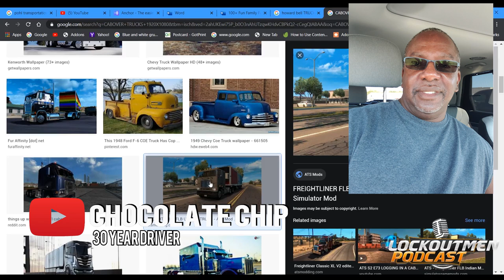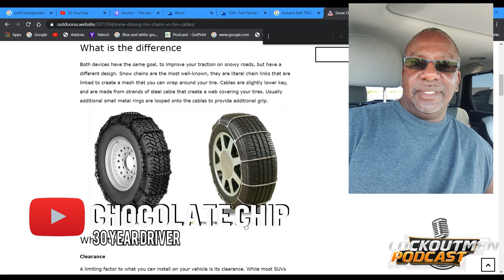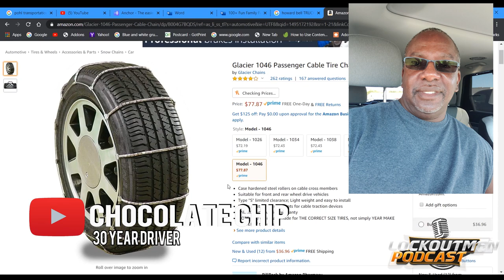Ol School 30 Year Driver Tells how It Was In The 80s @lockoutmen Podcast | Prime Inc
In this episode Lockcotmen interviews Chocolate Chip, a 30 year African American long-distance truck driver. Chocolate Chip stops by to chronicles he’s  ups and downs, And what it was like to drive in the 80’s. Lockoutmen and Chip cover a wide range of Trucking, From Running 2 log books to sleeping butt naked in a cab over truck.